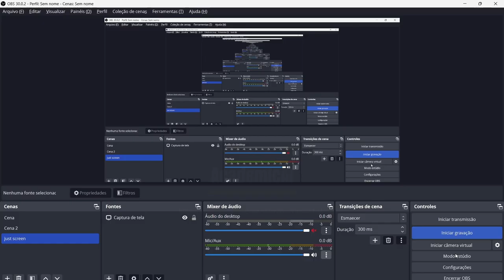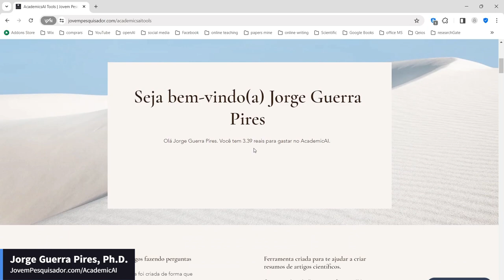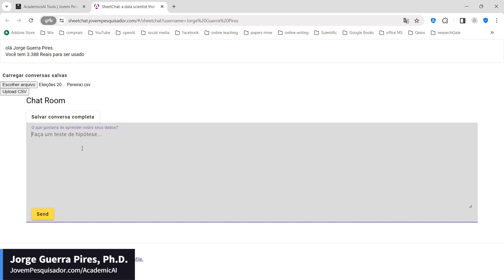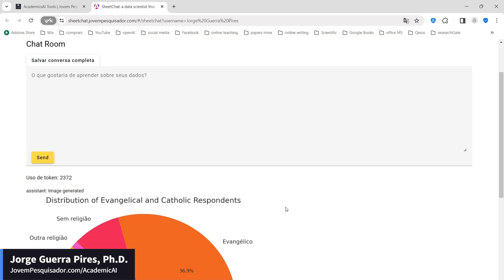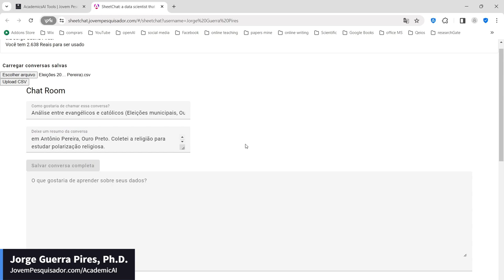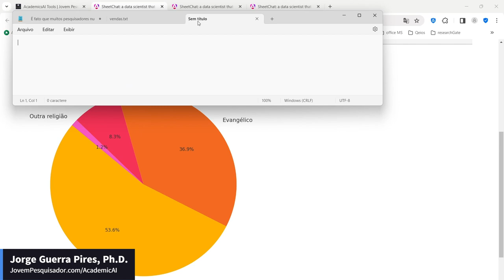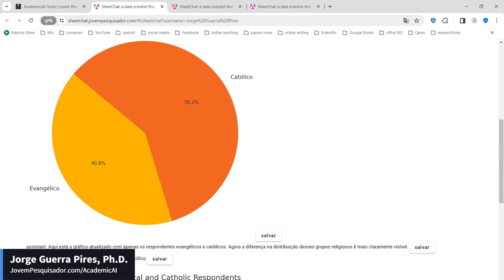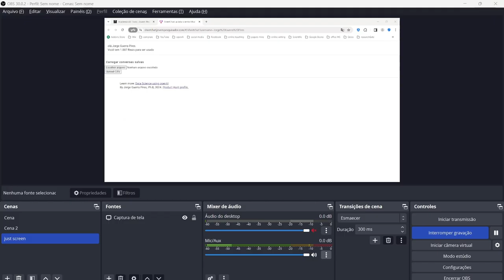SheetChat: Agora você pode salvar a conversa por completo, e retorna depois